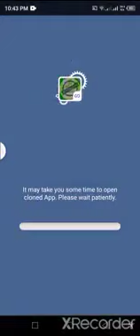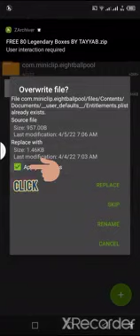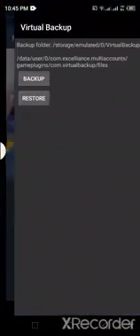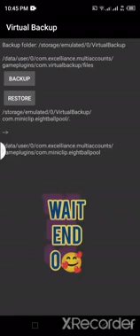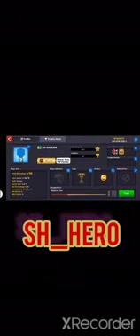8ball pool is open 😺 to get the same thing about my new job to get it 😃🥰😍🤣